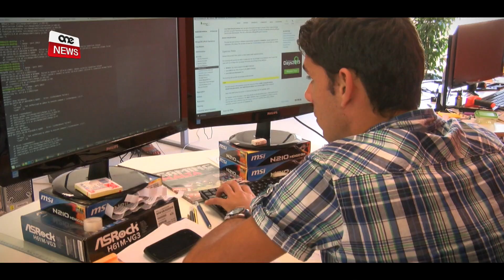AKTAR MINN 100 KUMPANIJA NEDEW L-OPERAT F’MALTA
ONE NEWS -Fi żmien sitt snin iċ-Ċentru Innovattiv tal-Microsoft kien pijunier biex aktar minn mitt kumpanija jibdew l-attività ekonomika tagħhom f’Malta.
Dan iċ-ċentru huwa niċċa għall-kumpaniji, għaqdiet mhux governattivi u negozji żgħar u medji li jridu jevolvu fl-ideat tagħhom b’rabta ma’ teknoloġiji diġitali bħall-intelliġenza artifiċjali, blockchain u s-settur tal-gaming.
Intant nhar il-wieħed u għoxrin ta’ Marzu li ġej it-Taskforce MALTA.AI ser ittellgħa workshop ta’ konsultazzjoni pubblika bil-għan li Malta tkun fost l-aqwa għaxar pajjiżi fid-dinja b’politika dwar l-Intelliġenza Artifiċjali.